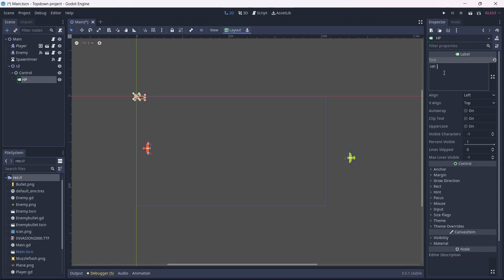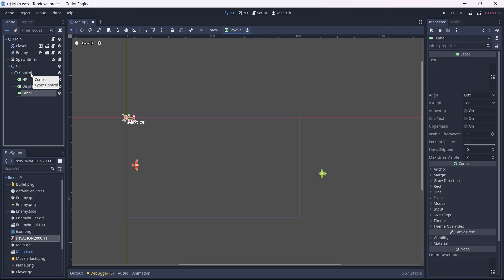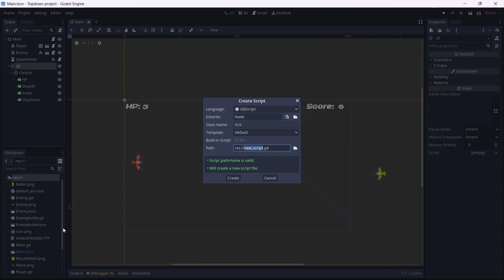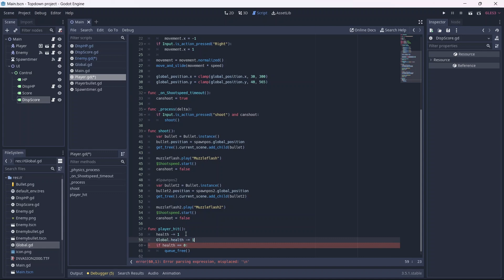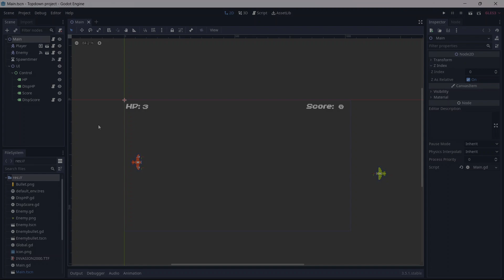Simple Shoot 'Em Up in Godot - Part 6 (Scoring & UI)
In this video, I go over how to add a score system and UI to our game. I hope you liked this video and found it useful!

Chapters:
00:00 Intro
00:10 Creating UI
02:12 Creating global variables
03:20 Adding scoring
03:56 Outro